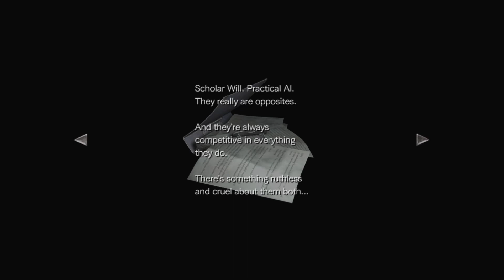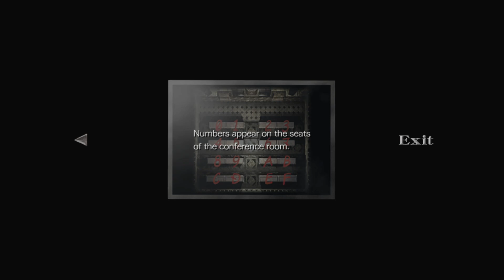Resident Evil 0 - Part 5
Hi guys,
This is part 5 of Resident Evil 0
Hope you guys enjoy this part